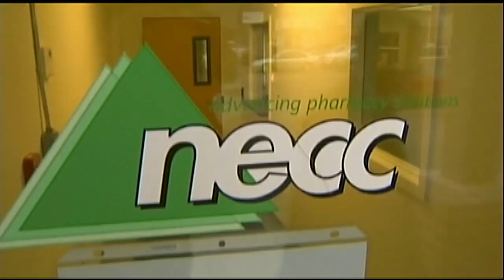GOP lawmakers want Health & Human Svces. Secretary to step down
Republicans in the Massachusetts House of Representatives are calling for the resignation of the state's Health and Human Services Secretary.